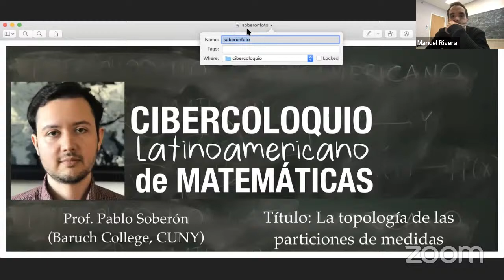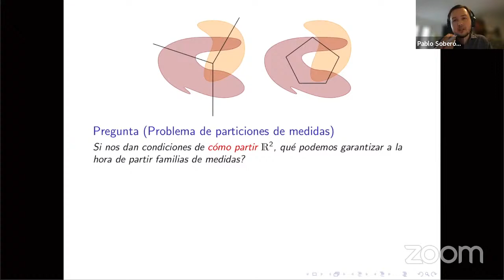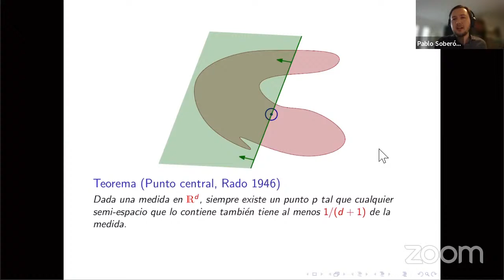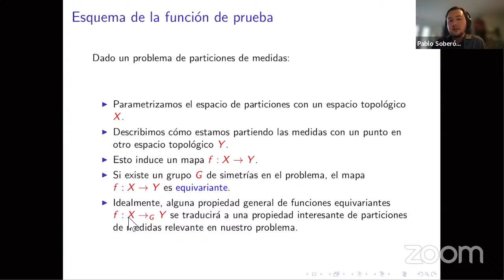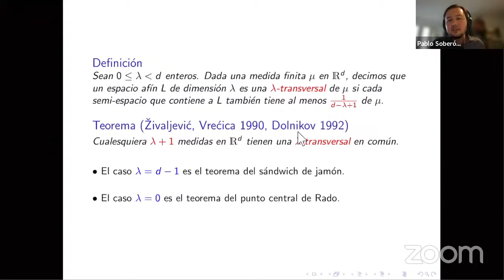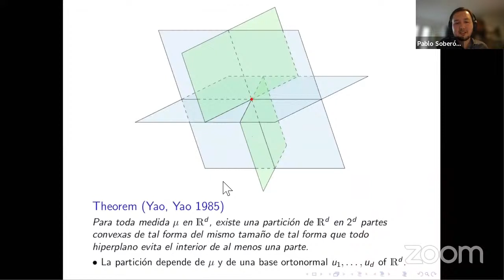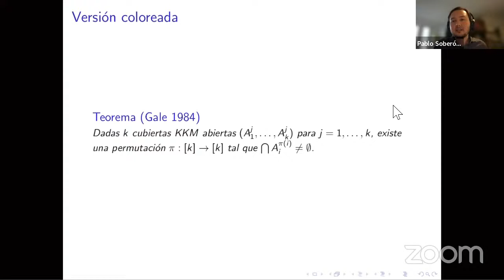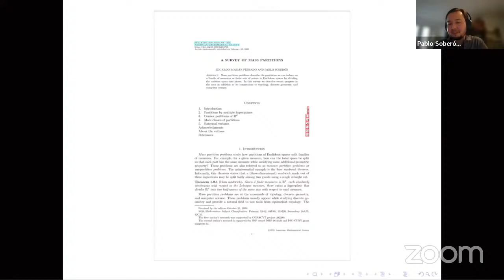Pablo Soberón: La topología de las particiones de medidas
Resumen: Cuando estudiamos particiones de medidas queremos describir en cuáles situaciones es posible partir un objeto en pedazos iguales bajo una medida.  Por ejemplo, tal vez queremos que los pedazos tengan el mismo volumen, o la misma cantidad de puntos de algún conjunto.  Dependiendo de las reglas para hacer la partición, a veces es posible y a veces no.  Gran parte de estos problemas se resuelven con técnicas de topología algebraica.  En esta charla vamos a discutir por qué es natural usar estos métodos en problemas de particiones de medidas y cómo, al modificar el problema, cambian los resultados topológicos necesarios.